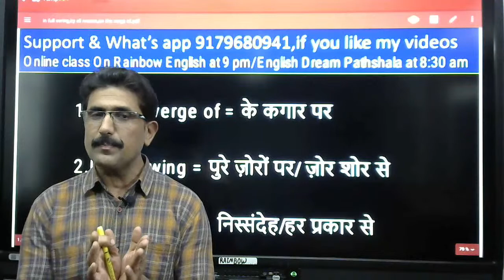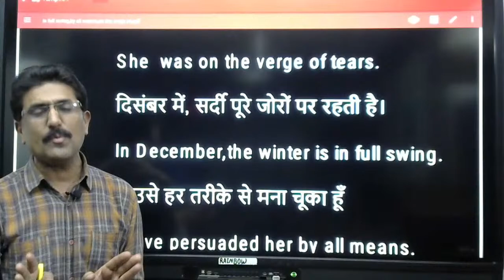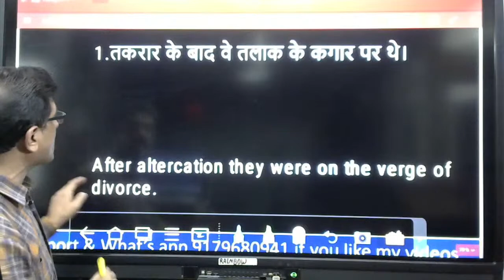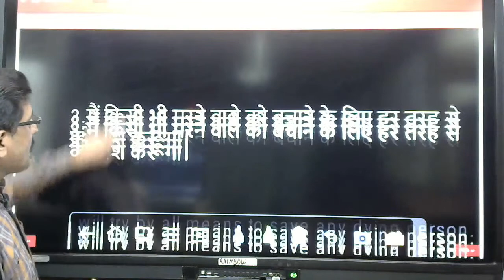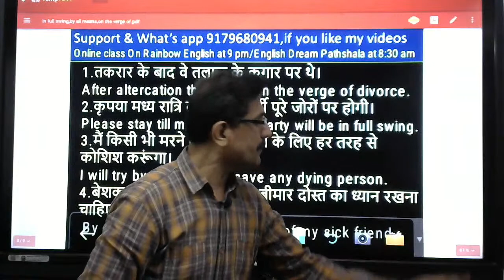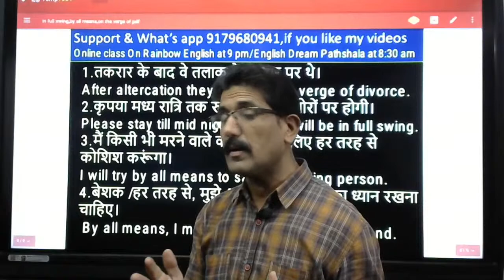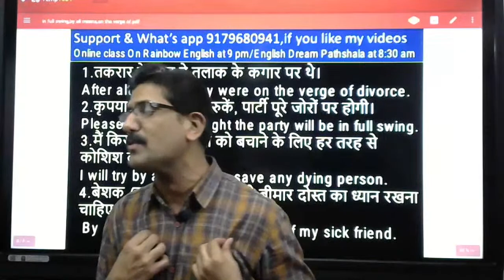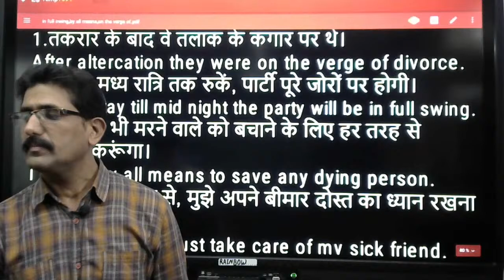In full swing,By all means,On the verge of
In this important video you will learn In full swing,By all means,On the verge of and its grammar with many Hindi and English examples please watch the video till end,Hello friends,I Deepak Chauhan from Rainbow English Institute since 1991.welcomes you in this video friends please support us by liking,sharing and subscribing our channel, so that we may be motivated to make new and knowledgeable videos,Thanks a lot for being the part of my channel,your feedback and suggestions are welcome.Please do write on comment box to improve or update.